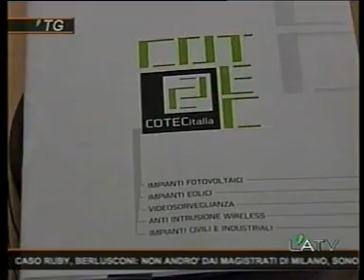Emanuele Spano 2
Risultati dei lavori della commissione del Concorso di Idee in BioArchitettura "I'm Where I live"